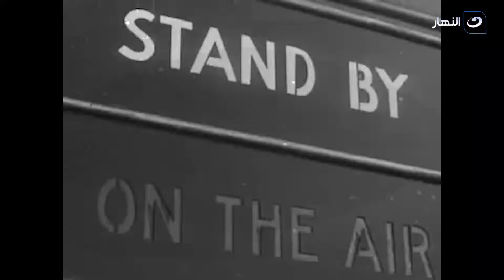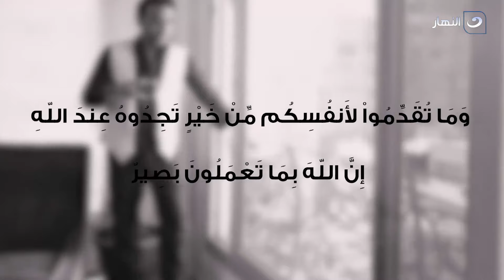ما وراء البرنامج - الخميس 19 أغسطس 2021 - رسالة نشأت لجمهور الأهلي